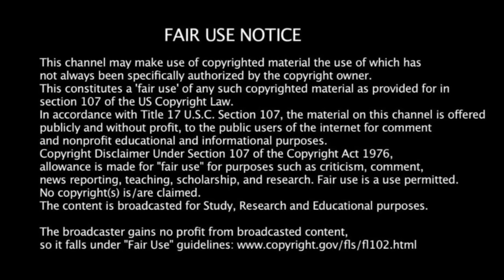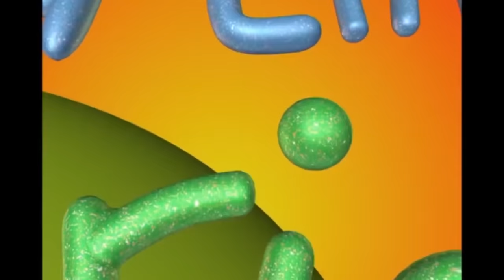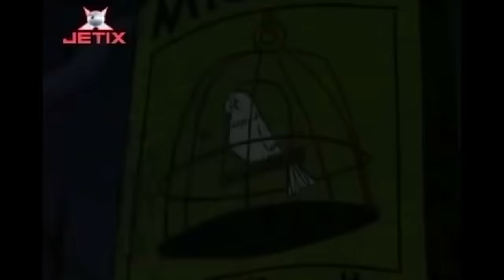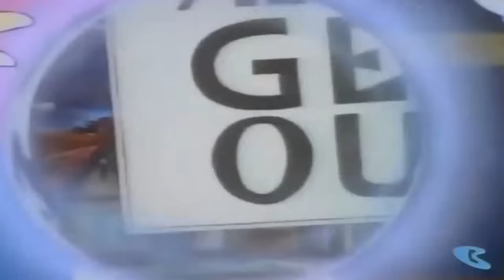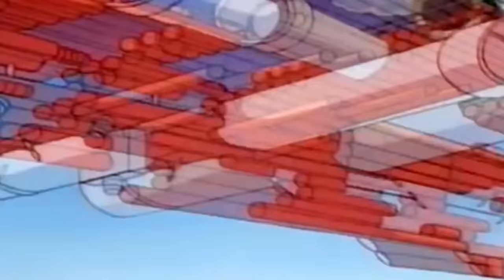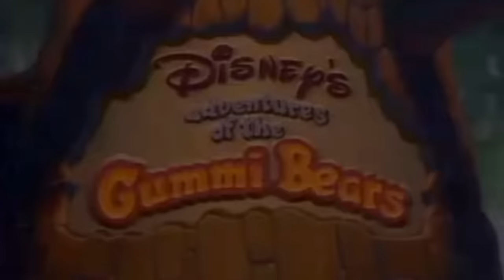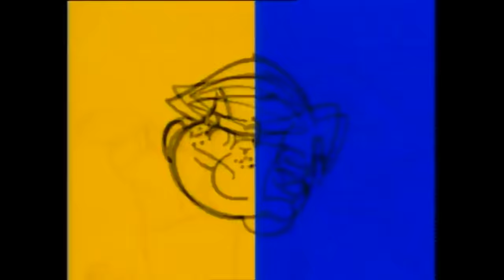Every 90s Cartoon Intro - Part 1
Lets take a look at EVERY 90s Cartoon Intro EVER in this PART 1 of  7 series.  This Cartoon Intro series is for 90s cartoons that were in syndication in the USA in the 90s.

** Update - I had to remove some intros due to copyright.

Retro and Nostalgia News about Current Pop Culture, Movies, Music, and Games that relates to all things Retro!   I'm a Nostalgia Junkie.  I collect old games, movies, toys, books, and memorabilia.  I love talking about Nostalgia and Retro topics and keeping up with news about the things I love from way back when.